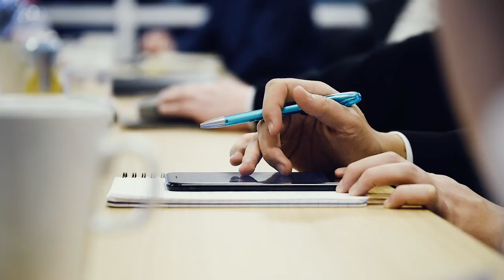Glass's Car Market Predictions 2018